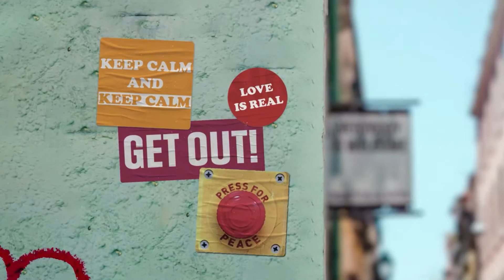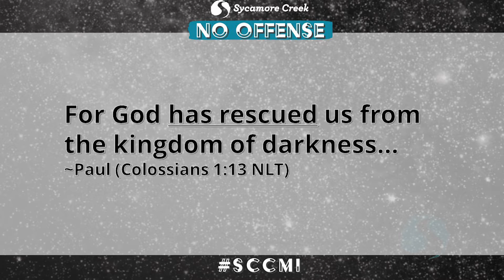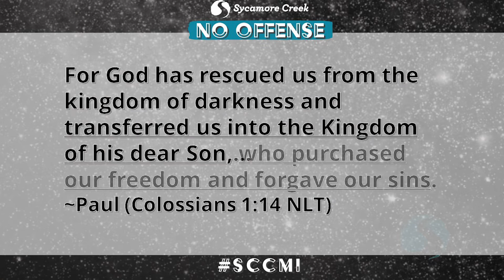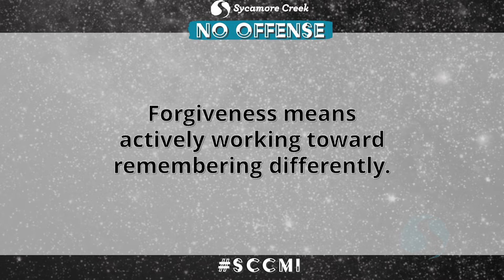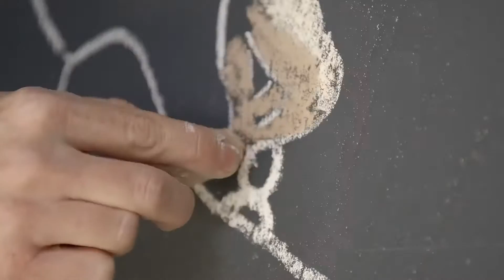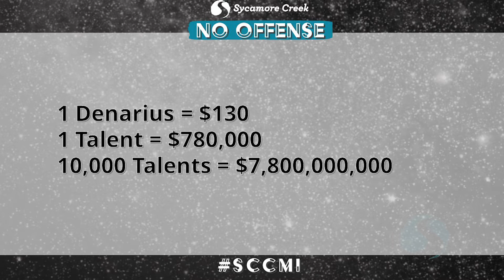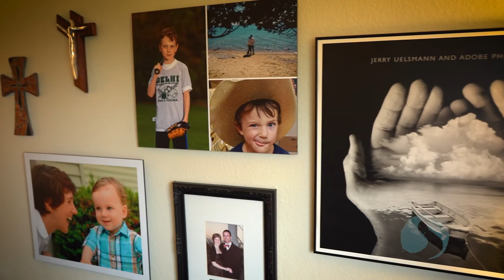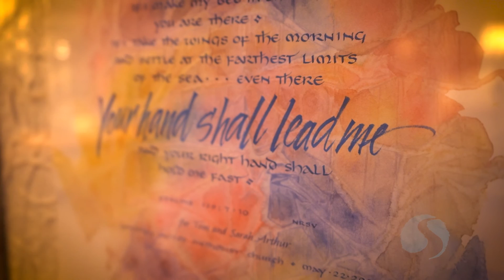When Forgiveness Seems Impossible message - No Offense - 5-15-22